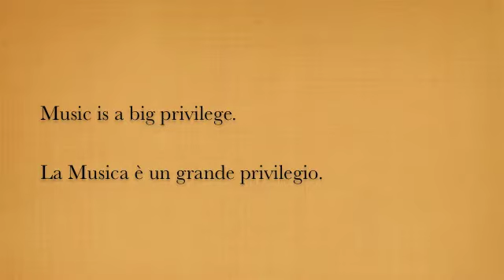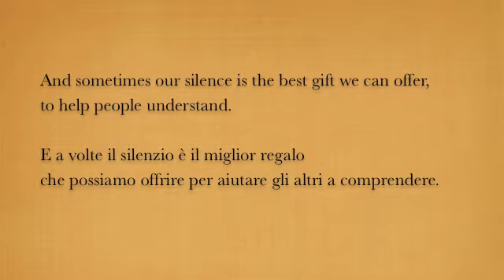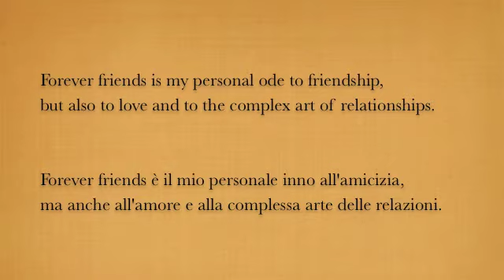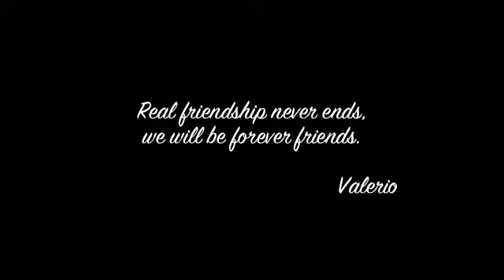Forever friends - Original song by Valerio Mattei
My personal ode to friendship.
From my album Alpha.
and all digital stores.

@valeriomattei on:

What's App

“Lo Sciamano” – Il libro

“The Shaman” – The book